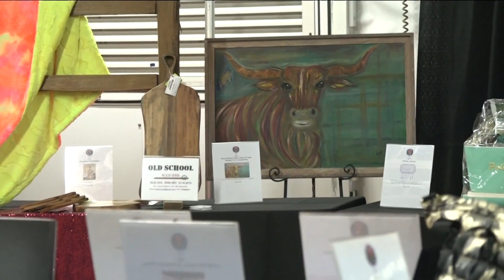Tyler Cattle Barons' Gala continues tradition of raising money for cancer services & research